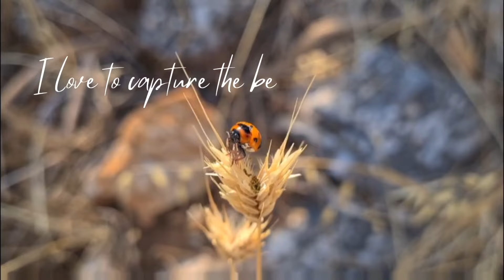BeeLoved Channel Intro - Welcome Friends!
This is who we are in a nutshell ✨️🥰✨️

We are Bee and my husband Simon, and we came to Greece to embrace the beauty of simple, slow living in the Mani on the Peloponnese in Greece. Join us on our journey as we pour our love into renovating our charming old Greek stone cottage, and do our work for our local animal rescue near Stoupa.

We are passionate about sustainable and purposeful living, the plight of the millions of stray dogs and cats in Greece, and the magic of living in tune with Mother Nature. Thank you for finding your way here - we are delighted to have you join us as we find our way towards a much more fulfilling life in this breathtaking corner of the world.

Much Love

Bee x